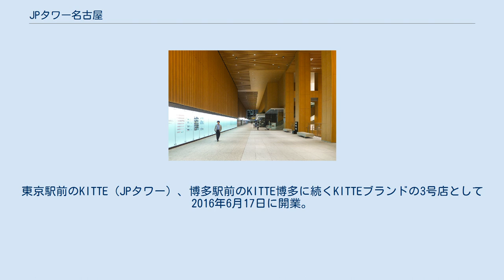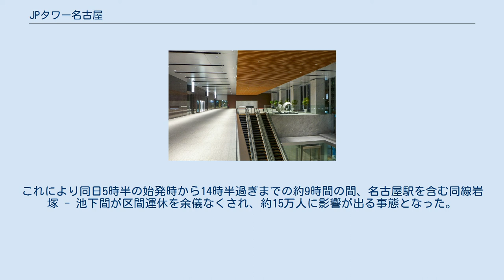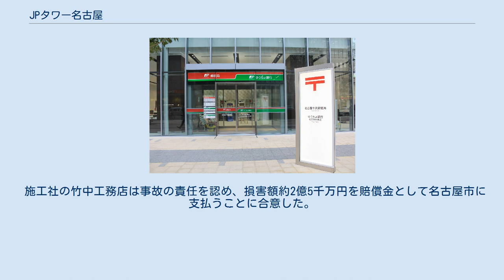JPタワー名古屋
JPタワー名古屋（ジェイピータワーなごや）は、愛知県名古屋市中村区名駅一丁目にある超高層ビル。
 フロントオフィス（2017年6月） アクセス（2017年6月） 日本郵便と名工建設の共同事業「名駅一丁目計画（仮称）」により、旧名古屋中央郵便局名古屋駅前分室跡地に建設された超高層ビルである。
東海旅客鉄道（JR東海）名古屋駅の北東、JRゲートタワー（2017年4月開業）に隣接する。
 2013年12月20日に建物の名称が「JPタワー名古屋」に決定した。
 建築物としては、高さ195.74m、地上40階・地下3階・塔屋1階のオフィス棟と、地上11階・地下1階・塔屋2階の駐車場棟から構成される。
2013年7月新築工事着工、2015年11月11日竣工。
2017年4月1日に全面開業した。
 2015年5月14日に、地下1階から地上3階の低層階に入居する商業施設の名称が「KITTE名古屋」となることが発表され、2016年6月17日に開業した。
 竣工前日の2015年11月10日には内部の様子を公開。
竣工日の11月11日には同ビル39階で、日本郵便代表取締役社長・高橋亨出席の下、関係者約350名による竣工披露パーティーが開催された。
 竣工後は名古屋中央郵便局（名古屋中央郵便局名古屋駅前分室から改称）と名古屋西郵便局（名古屋中央郵便局から改称）JPタワー名古屋内分室、ゆうちょ銀行名古屋中央店（ゆうちょ銀行名古屋駅前店から改称）が1階に入居することになり、2015年12月7日から営業を開始した。
 高層棟は粘性体制振壁や鋼材ダンパー等の制振装置を各階に設置して耐震性能を確保しているほか、竹中工務店、独立行政法人（現・国立研究開発法人）物質・材料研究機構、淡路マテリアと共同開発した、Fe-Mn-Si系新合金を用いたビル用制振ダンパー（最大荷重4000kN）を高層棟の低層階（1階 - 4階）部分に16基配置して、長周期・長時間地震動対策を施している。
 2018年度には隣接するJRゲートタワーとともに、日本建設業連合会が主催する第59回BCS賞を受賞した。
 JR名古屋駅（JRセントラルタワーズ）から歩行者用通路の「貫通通路」でJRゲートタワーを経由して2階のオフィスエントランスに直結しており、同駅から徒歩1分、名古屋市営地下鉄東山線・桜通線名古屋駅から徒歩1分と交通利便性が非常に高い立地である。
 JPタワー名古屋の1階に開業した名古屋中央郵便局とゆうちょ銀行名古屋中央店（2015年12月） オフィス棟は東西約39m、南北約94m、西側に共用部を設けたコの字形平面で、基準階貸室面積2,304.20m²（697.02坪）、ビル全体の就業者数は8千人を見込んでいる。
 KITTE名古屋（キッテなごや）は、日本郵便の運営する商業施設。
東京駅前のKITTE（JPタワー）、博多駅前のKITTE博多に続くKITTEブランドの3号店として2016年6月17日に開業。
 JPタワー名古屋の地下1階から3階に、名古屋中央郵便局やゆうちょ銀行名古屋中央店のほか、全面開業時にオープンした6店舗を含む全36店舗が出店している。
 このほか館内には、祐成政徳作「GOLD FISH」や挾土秀平作「左官壁」など様々なアート作品が展示されている。
 2017年5月13日には、当施設を舞台とした中京テレビとのコラボドラマ『名駅1丁目1番1号～人と、幸せを、つなぐ場所。
～』が放送された。
 当ビル建設中の2014年9月25日未明、工事現場内において元の管を撤去し迂回処置の上封鎖していた下水管が、雨のため封鎖処置が破損し漏水。
隣接する名古屋市営地下鉄東山線名古屋駅構内へと大量の漏水が流れ込み、ホームや線路など駅施設が浸水した。
これにより同日5時半の始発時から14時半過ぎまでの約9時間の間、名古屋駅を含む同線岩塚 - 池下間が区間運休を余儀なくされ、約15万人に影響が出る事態となった。
 施工社の竹中工務店は事故の責任を認め、損害額約2億5千万円を賠償金として名古屋市に支払うことに合意した。